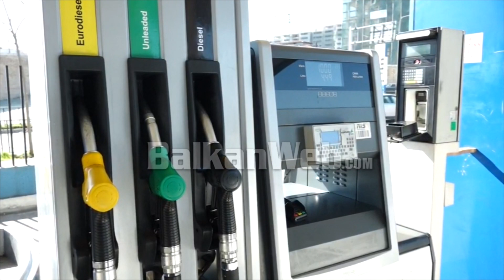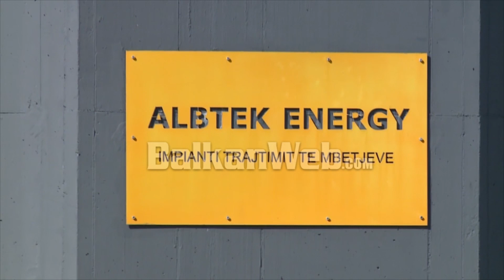Berisha flet për krizën: Të subvencionohen urgjent biletat e transportit urban dhe interurban